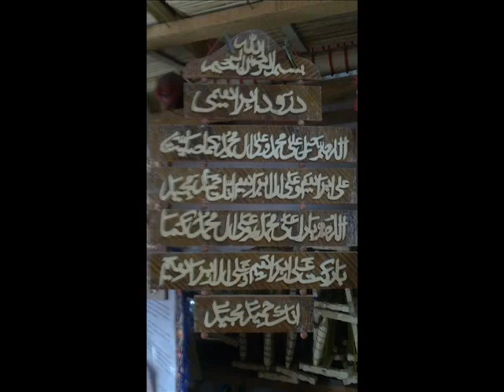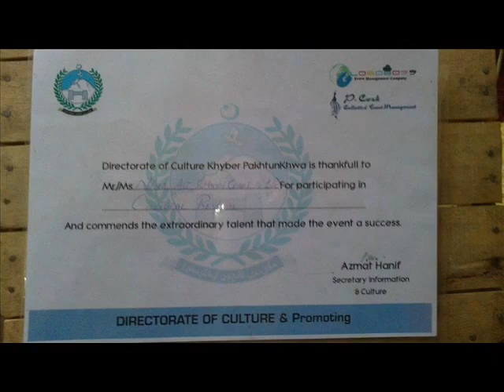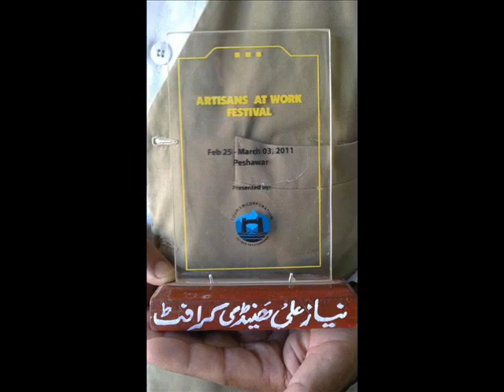Niaz Ali Handicraft Bazzar e Shah Qabool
niaz ali handicraft
bazzar e shah qabool